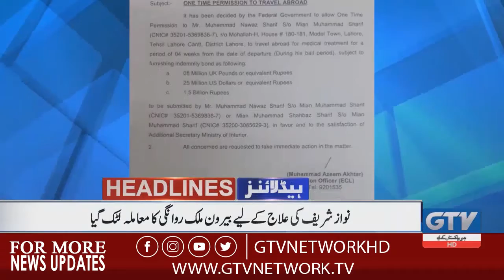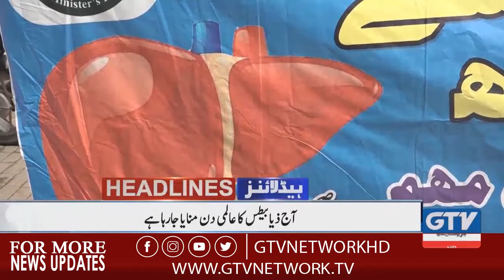Deadlock Intact Between Government and PMLN | GTV Network 3 PM Headlines, 14th November 2019